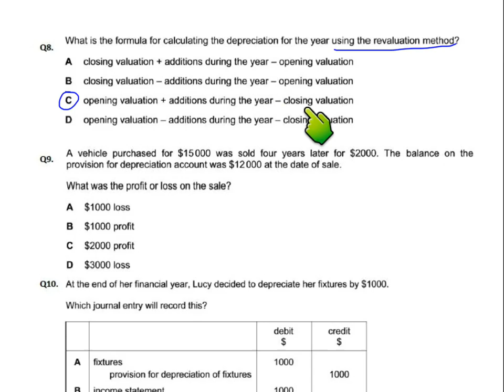Depreciation - MCQ - Q8